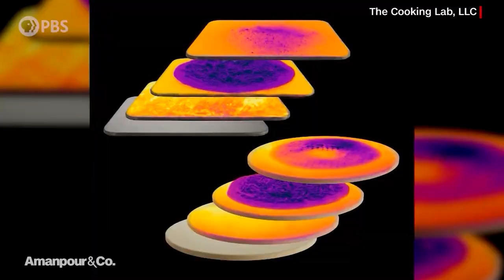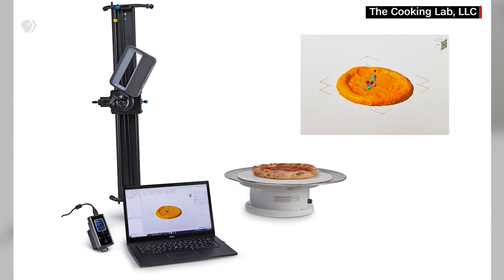Microsoft to Modernist Cuisine: One Man's Deep Dive Into Pizza | Amanpour and Company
Nathan Myhrvold spent 14 years ascending the ranks at Microsoft to become the company's first Chief Technology Officer, before leaving the tech world behind to pursue his dream of attending culinary school. He went on to found Modernist Cuisine, a research lab and publishing house exploring the cutting edge of the culinary arts. Myhrvold joins Walter Isaacson to discuss his latest series of books, in which he explores the history and science of one of the world's best-loved dishes: pizza.